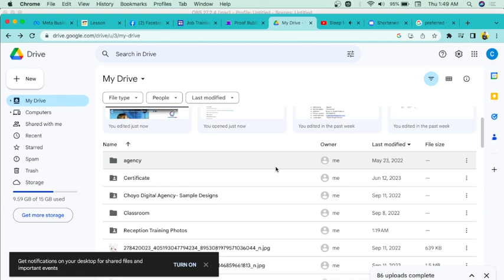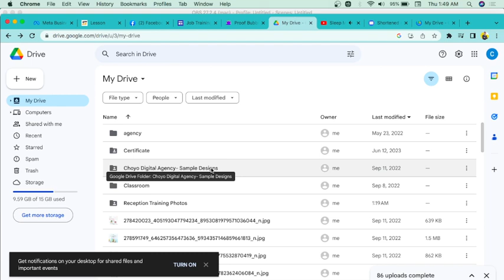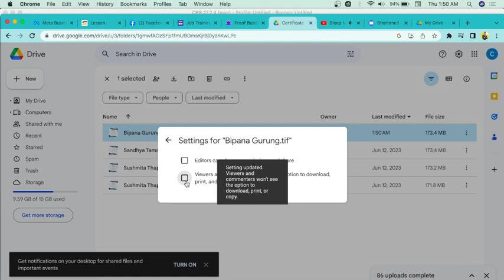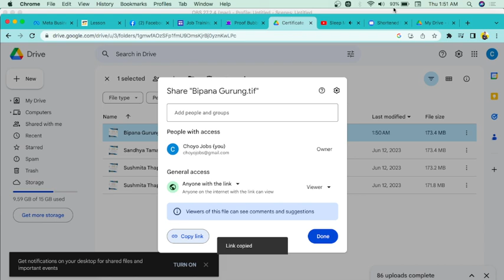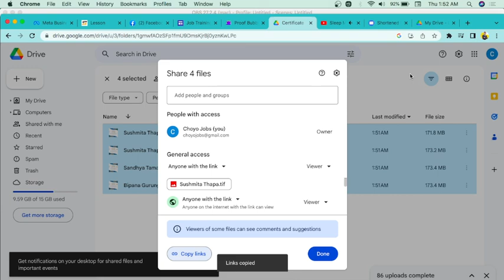Google Driveमा कसरी आफ्नो Photos/videos download गर्न बाट रोक्ने|Avoid photos/videos download option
*Startup
*Students, Employees, job holders
*Business Owner
*Investors
*Insurance & More